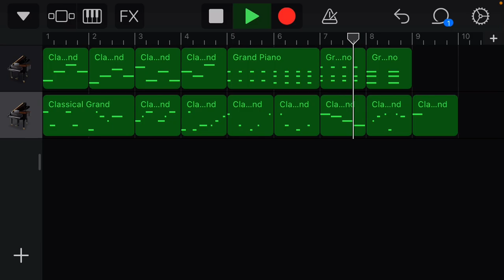台中捷運 進站音樂 往高鐵台中站方向 GarageBand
音樂很好聽，但是沒有無聲版本，所以我決定將音符轉錄成軟件並重新製作無聲版本